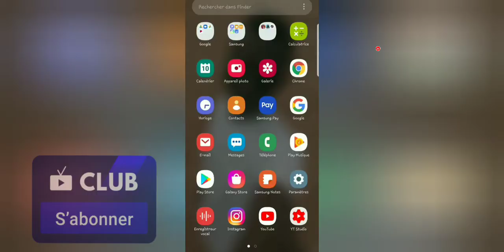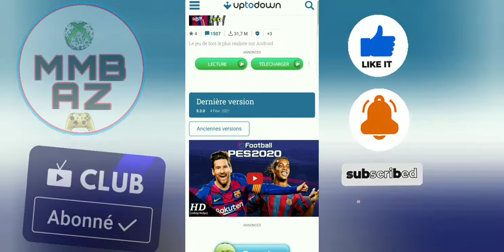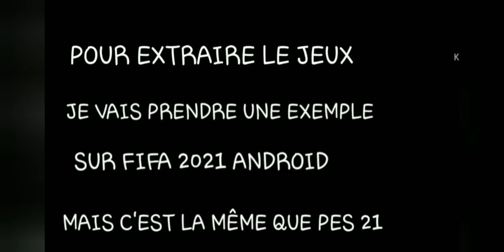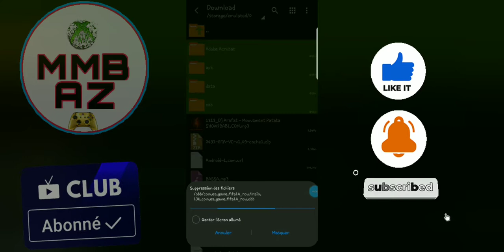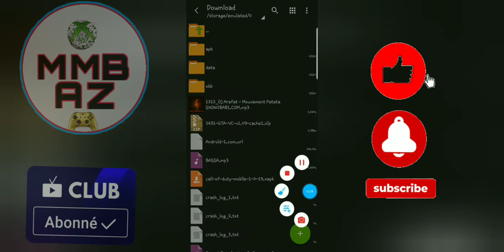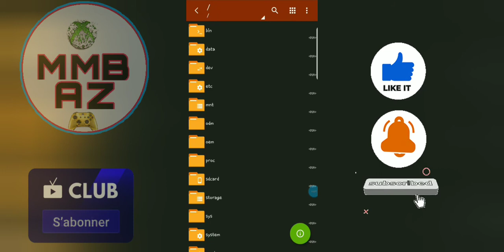Comment Télécharge Pes 2021 Android Version 5.2.0 (1.8GB)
salut les amis dans cette vidéo je vais vous montre comment télécharger pes 2021 android mobile version 5.2.0